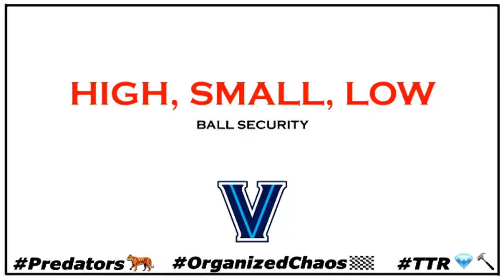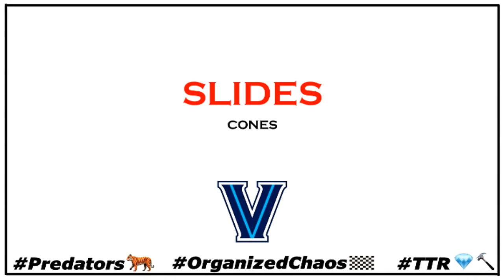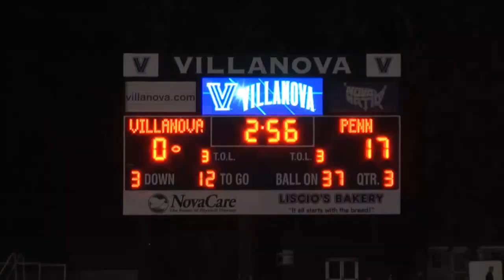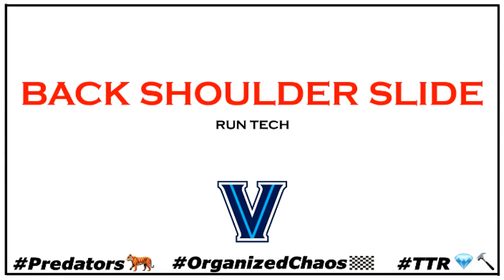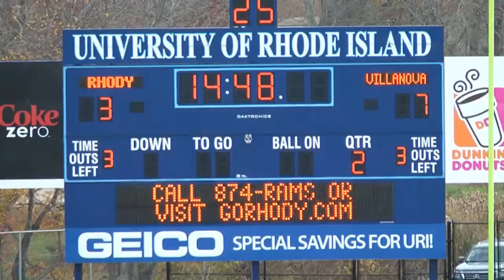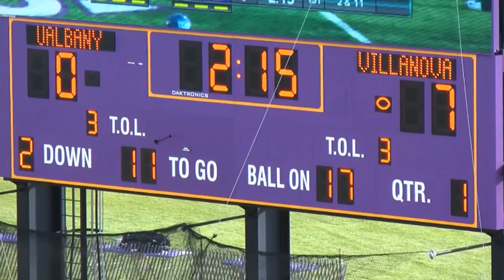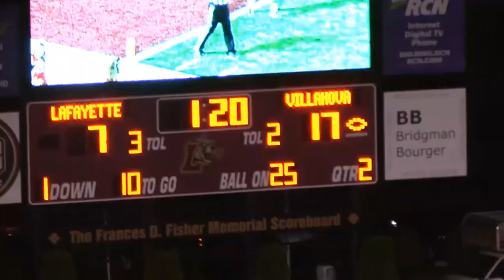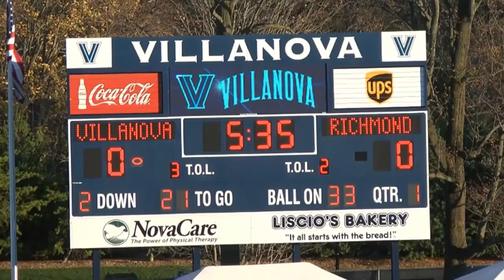Villanova RB Drill Tape (Coach Ola Adams)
2015 & 2016 Villanova Football RB Drill Tape
Coach Ola Adams
Current Villanova University Defensive Coordinator